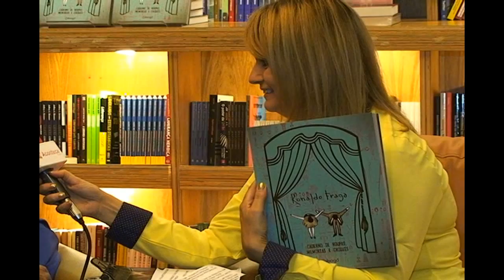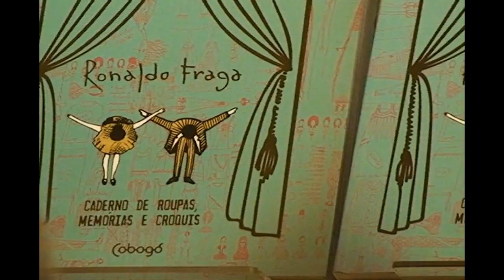Ronaldo Fraga no Acontece Curitiba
Claudia Cozzella entrevista ROnaldo Fraga